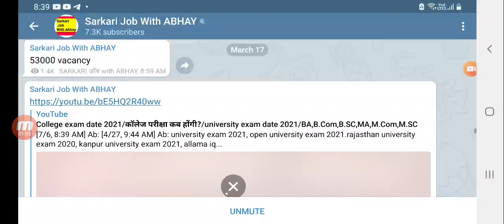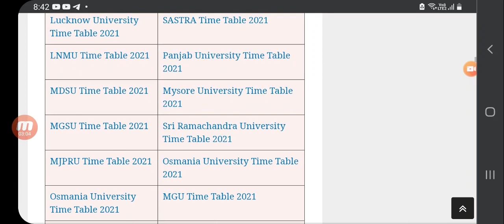College exam date 2021/कॉलेज परीक्षा कब होंगी?/university exam date 2021/BA,B.Com,B.SC,MA,M.Com,M.SC